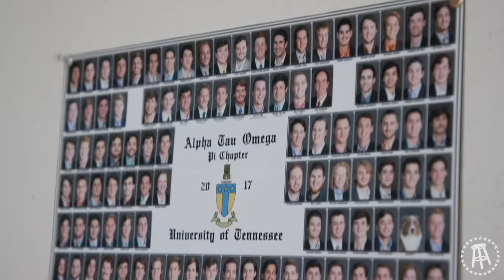The Worst Roommate in America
In Tennessee there lies a roommate who has a toilet in their bedroom, a horrible body odor problem, and is potentially a girlfriend thief. Caleb Pressley seeks him out to find the worst roommate in America.

Created by Caleb Pressley, Dana Bahrawy, and Tom Mullens.